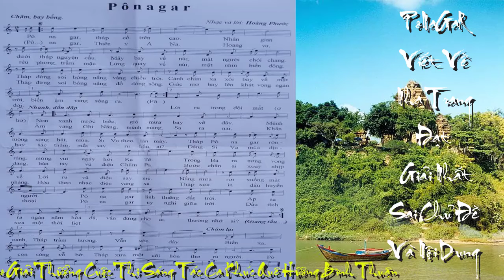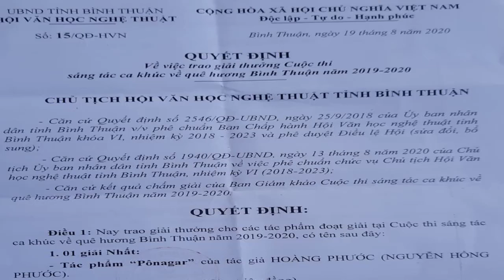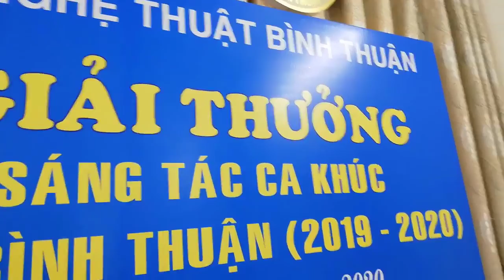[FULL HD]AI LÀ NGƯỜI CHỊU TRÁCH NHIỆM KHI HỘI VHNT TRAO GIẢI NHẤT PONAGAR NHA TRANG VIẾT SAI CHỦ ĐỀ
REACTION
HỘI VHNT BÌNH THUẬN
TRAO GIẢI NHẤT PONAGAR NHA TRANG
VIẾT VỀ CON NGƯỜI QUÊ HƯƠNG BÌNH THUẬN
AI LÀ NGƯỜI CHỊU TRÁCH NHIỆM
TRƯỚC ĐẢNG NHÀ NƯỚC VÀ NHÂN DÂN
KHI HỘI VHNT TRAO GIẢI NHẤT
PONAGAR NHA TRANG VIẾT SAI CHỦ ĐỀ!
THỜI GIAN TRÔI VÀ CỨ TRÔI MÃI!!!
QUANG DAU NGẪM LẠI
THẾ GIỚI VÀ TOÀN DÂN VIỆT NAM
CÙNG ĐÁNH GIẶC CORONA VIRUS WUHAN
TIN CHẮC RẰNG VẤN ĐỀ NÀY
AI CŨNG BIẾT VÀ THẤY
"RAO MỘT ĐƯỜNG ĐI LÀM MỘT NẺO"
KHÔNG THẤY CÁI SAI MÀ LẠI CÒN
RA QUYẾT ĐỊNH TRAO GIẢI NHẤT
PONAGAR CHO TÁC GIẢ HOÀNG PHƯỚC
NHẠC SỸ CHỈ BIẾT VIẾT CA NGỢI THẦN LINH
THÁNH MẪU THÁP BÀ NHA TRANG MÀ THÔI!
RẤT ĐÁNG TIẾC LÀ KHÔNG NÓI ĐƯỢC GÌ
KHÔNG PHẢN ÁNH THỰC TẾ ĐẬM NÉT
VỀ PHAN THIẾT QUÊ HƯƠNG BÌNH THUẬN
SAI BÉT CHỦ ĐỀ NỘI DUNG CƠ BẢN
TRONG VIỆC THỐNG NHẤT TÔN CHỈ
CỦA ĐẢNG VÀ NHÀ NƯỚC GIAO CHO
BAN TỔ CHỨC HỘI VHNT
MỘT KHI ĐÃ PHÁT ĐỘNG CUỘC THI
SÁNG TÁC CA KHÚC
VIẾT VỀ QUÊ HƯƠNG BÌNH THUẬN
... TÔI THẤY HỘI VHNT
QUÁ COI THƯỜNG
VÀ THIẾU TRÁCH NHIỆM
ĐÃ LÀM TỔN THƯƠNG ĐẾN VỚI NHỮNG
NGƯỜI CON LUÔN TỰ HÀO
LÀ CON DÂN QUÊ HƯƠNG XỨ SỞ
MÃNH ĐẤT ANH HÙNG BÌNH THUẬN
PROMOVIES VIDEOKAR NS QUANG DAU